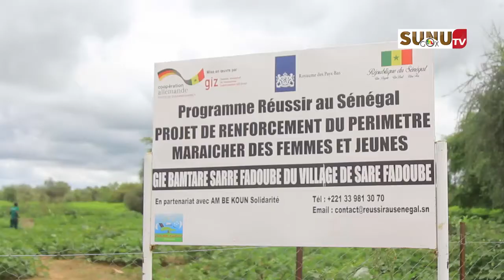Reboisement/Ferme de Gabou : les communautés remercient la SGO et l’ASERGMV, saluent l’initiative